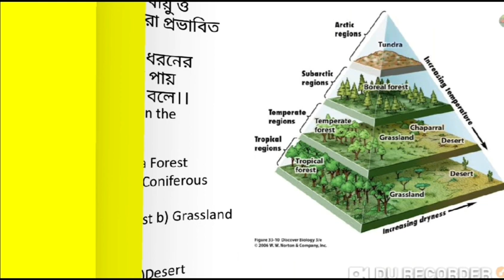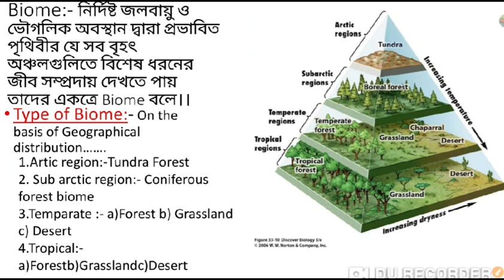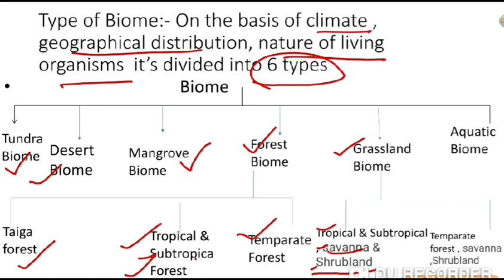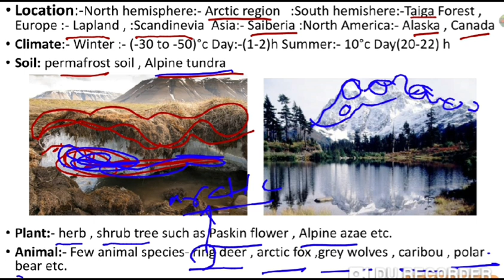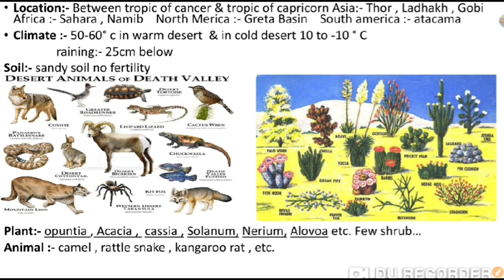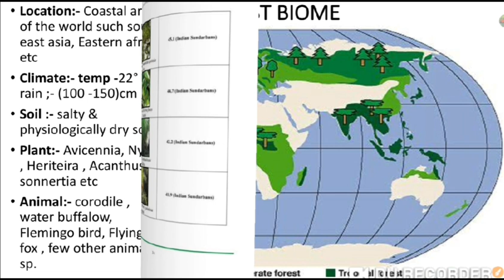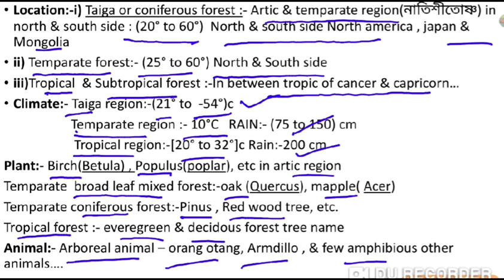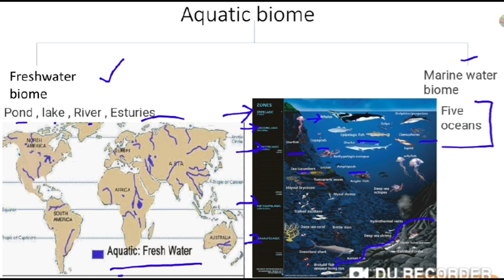Ecology:- Biome in details (unit:-v)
I hope students will find this video in studying biome.